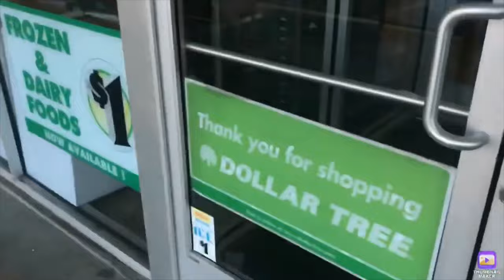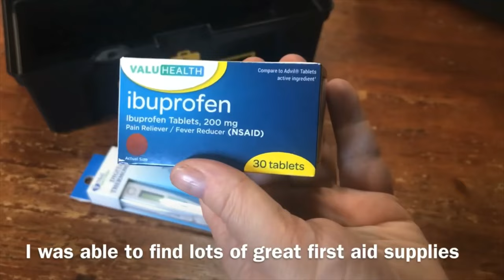Budget Friendly Gift Baskets THAT WILL IMPRESS for Any Occasion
Looking for budget-friendly gift baskets that will impress for any occasion? Check out these Christmas gift basket ideas using items from the dollar store! Perfect for holiday gifting on a budget.
Dollar Tree Gift Basket Ideas! Affordable, Practical, Holiday or Birthday Gifts!
Ice Cream Lovers, Movie Night Snack, Coffee lovers, tool set, Art Set, First Aid Kit
Time Stamps
00:00 Introduction
00:22 Tool Box
05:44 First Aid Kit
12:22 Art Set
18:37 Coffee Lovers
22:29 Ice Cream Sundaes
25:08 Movie Snacks
I'm Mary Ellen, and this is my YouTube channel, "Life Can Be Messy, But I'm Learning as I Grow." On my channel, I post daily videos covering a variety of topics, including cooking, crafting, gardening, nature and travel. YouTube has been an incredible learning resource for me as I've grown up, and I created this channel to pass on that knowledge to all of you. Remember, no matter how messy life gets, never stop learning and never stop growing.